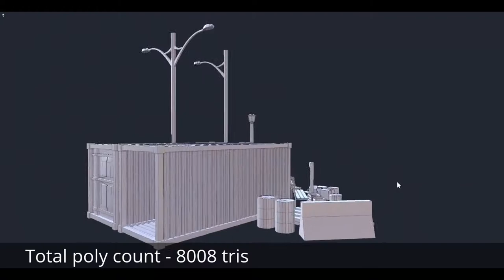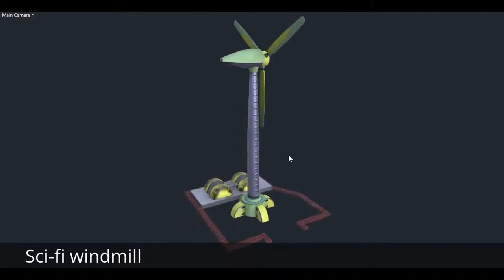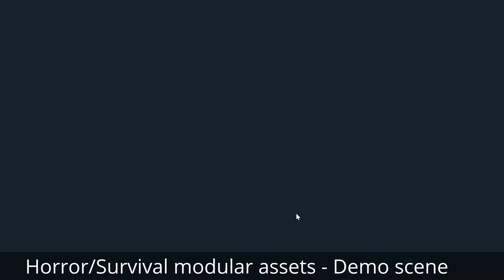Game Design/Art Show Reel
Samartha Ingle - Game designer
DGDI (Diploma in game design and integration)
Studied at MAAC (Maya academy of advanced cinematics)